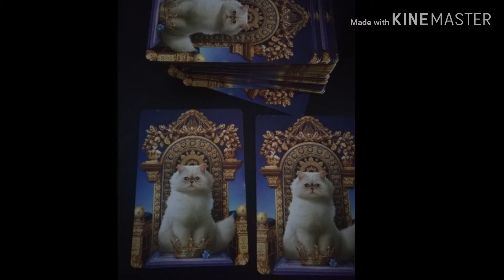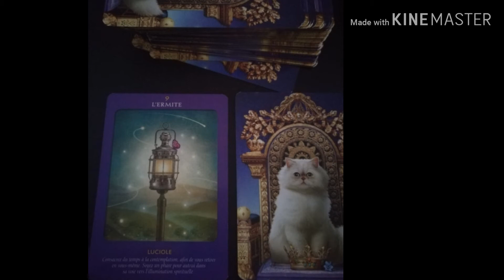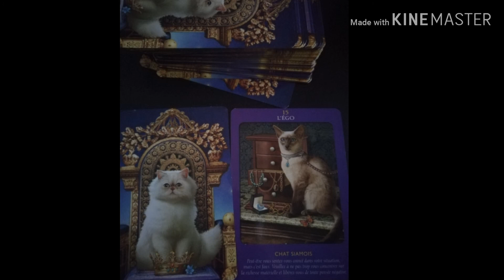Tirage pour la journée de lundi 10 décembre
Pour votre journée de lundi 10 décembre 2018